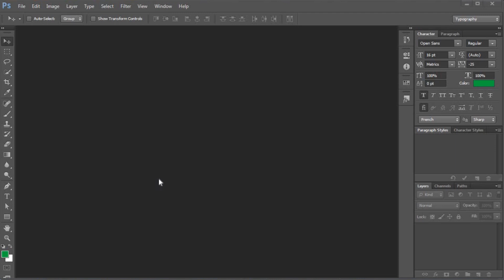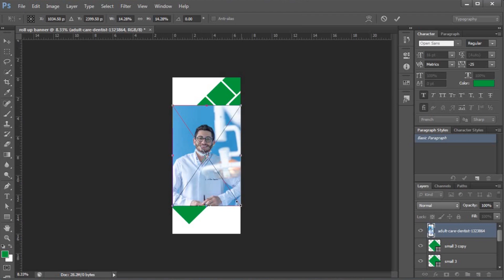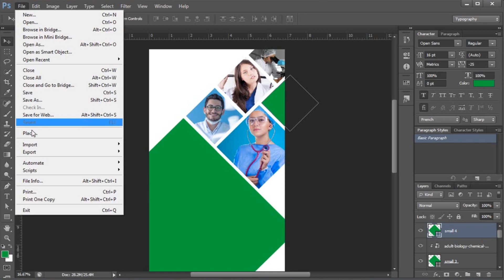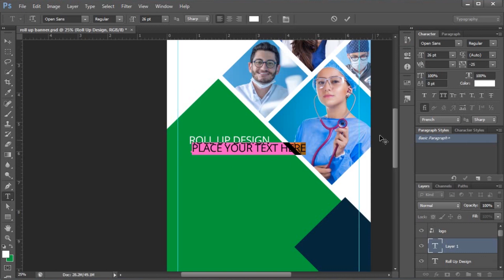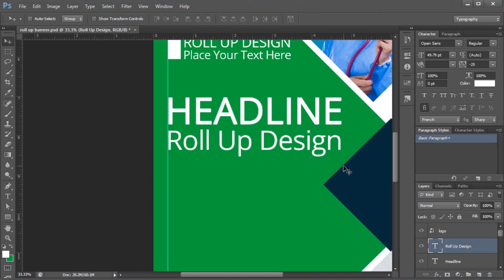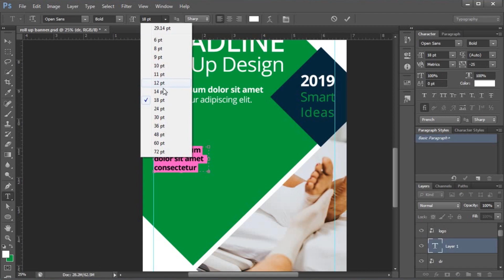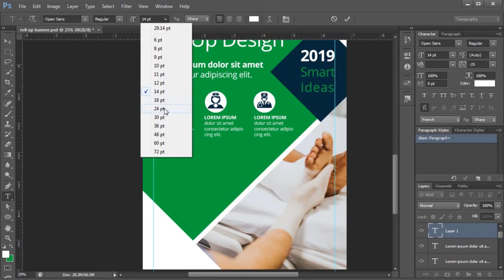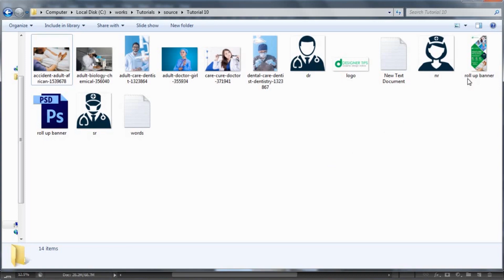How to create professional Roll Up Banner in Photoshop CS 6 I മലയാളം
ഈസിയായി ഒരു പ്രൊഫഷണല്‍ Roll Up Banner ഫോട്ടോഷോപ്പില്‍ ഡിസൈന്‍ ചെയ്യാം !!

Photo by Miguel Arcanjo Saddi from Pexels